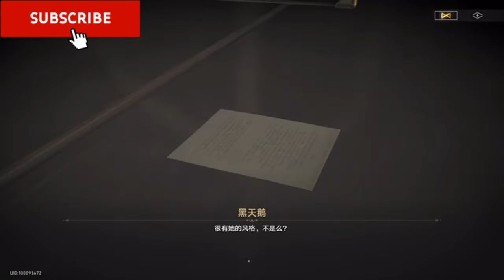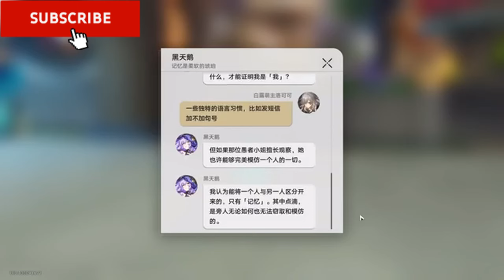Honkai: Star Dome Railway! The whole story of the fireworks companion mission "Kamen Pas de Deux"!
崩坏：星穹铁道！花火同行任务「假面双人舞」剧情全流程！全程无战斗/加载！
Honkai: Star Dome Railway! The whole story of the fireworks companion mission "Kamen Pas de Deux"! No combat/loading in the whole process!